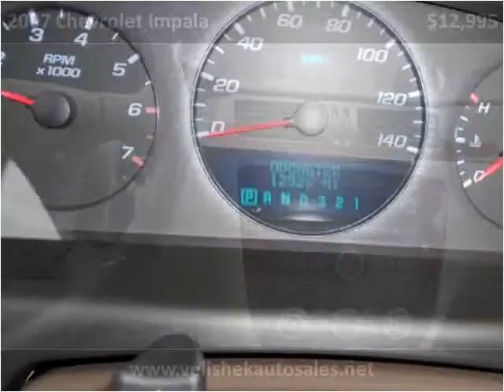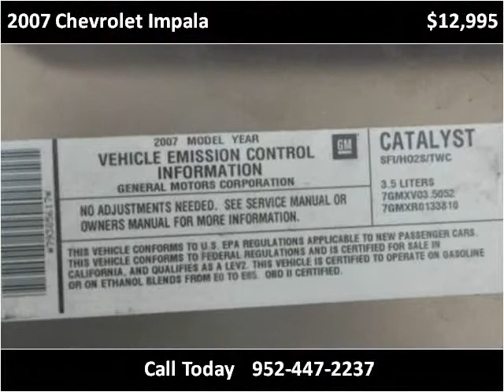2007 Chevrolet Impala Used Cars Prior Lake MN